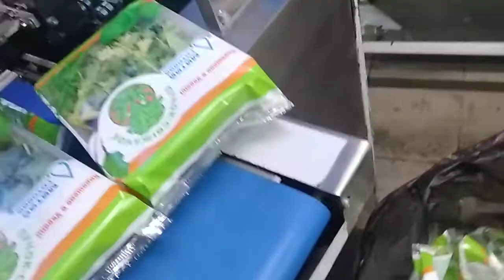ALD-600WS с шагающим ножом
Упаковка свежей зелени в лотках